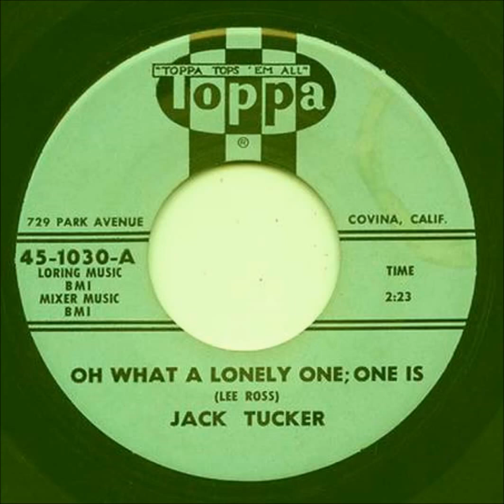Jack Tucker - Oh What A Lonely One, One Is